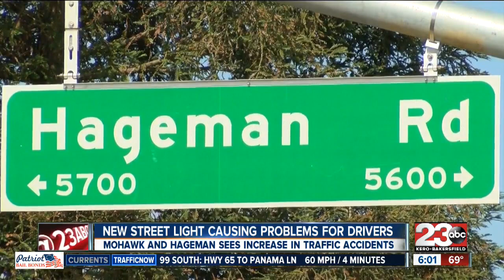New street light causing problems for drivers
A new streetlight went up in Northwest Bakersfield on Hageman Road.

23ABC News brings you up to the minute breaking news alerts, weather, traffic as well as live streaming video for Bakersfield, Kern County and all over the world.

23ABC News, KERO, brings you the latest trusted news and information for Bakersfield, California and Kern County.